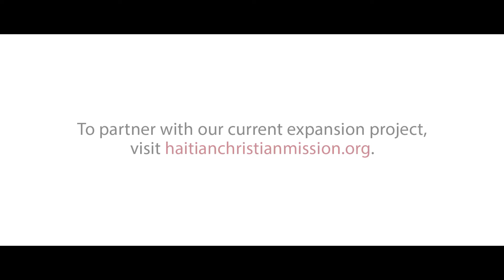Haitian Christian Mission (HCM) - Christ For All Hospital 2017